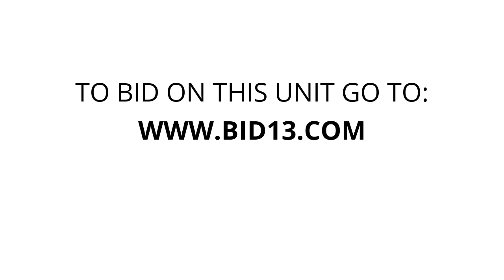Newcastle Storage - Unit 70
boxes, fishing-equipment, misc